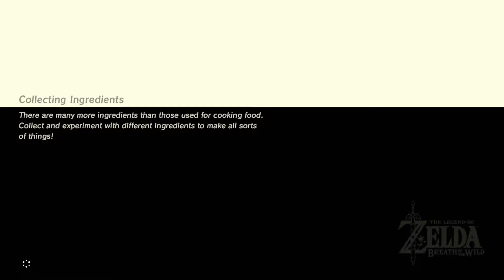[Switch] The Legend of Zelda: Breath of the Wild - Cannons hoy! [Part 77]【No Commentary】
Time to blast some monsters.